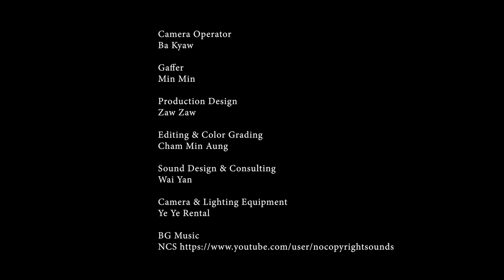Aww COEE / GOG Creation / COEE Vape Short Movie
Special Thanks Vape Vibe & NCS Music